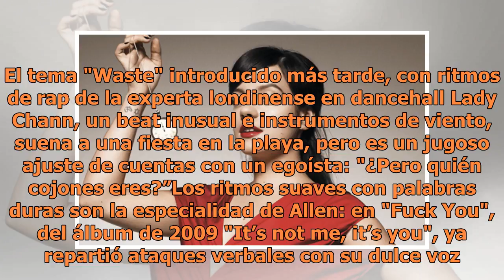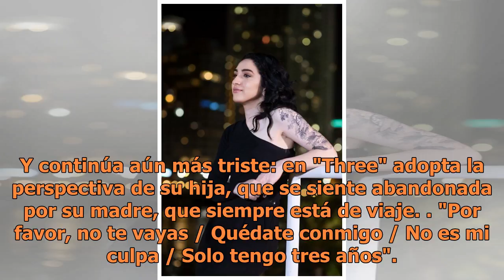Con "No Shame" Lily Allen invita a sumergirse a su mundo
De hecho, el ánimo en las 14 canciones se va aligerando poco a poco, al igual que el de Allen durante el proceso de creación. Con "Trigger bang", que comienza con el rapero Giggs, Allen reflexiona sobre su juventud (fue a 13 escuelas, según contó), en la que buscaba el peligro. En el video se ve a u...